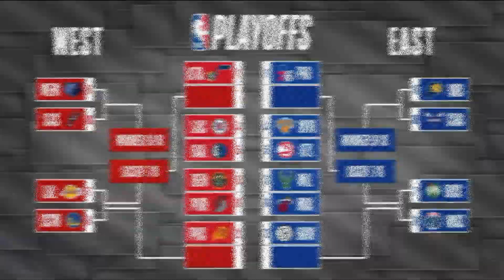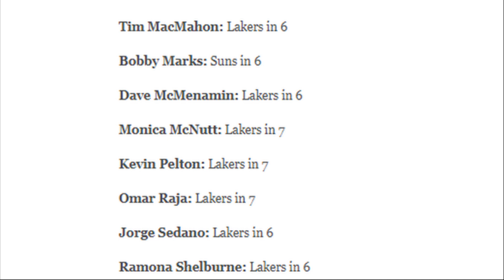Обзор 1 раунда плейофф НБА 2021: Лейкерс домой | Милуоки мстит Майами | Йокич vs Лиллард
Первый раунд плейофф НБА 2021 завершился. Подводим итоги, делаем выводы

00:00 — Вступление
00:35 — Милуоки - Майами
01:38— Бруклин - Бостон
02:34— Нью-Йорк - Атланта
03:57— Филадельфия - Вашингтон
05:03— Юта - Мемфис
06:00 — Финикс - ЛА Лейкерс
07:19 — Денвер - Портленд
08:54 — ЛА Клипперс - Даллас

Друзья, привет, это Balla13, и вы на моем канале. Здесь я делюсь своими мыслями о лучшей игре с мячом. Стараюсь затрагивать как актуальные темы, так и находить материалы по истории баскетбола НБА, командах, отдельных игроках и многое другое.

Thanks to the NBA.com, basketball-reference, ESPN